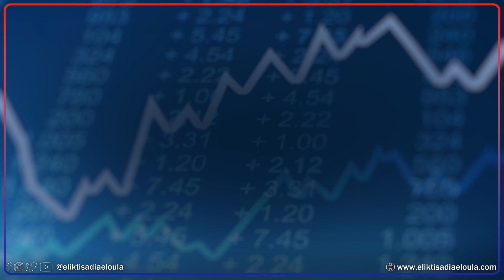أسعار أهم العملات مقابل الدينار الجزائري ليوم السبت 17 - 09 - 2022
قناة الاقتصادية الأولى
التردد: 11488
الترميز : 27500
معامل الترميز : 7 / 8
الإتجاه : أفقي
قمر نايلسات
موقع ويب: